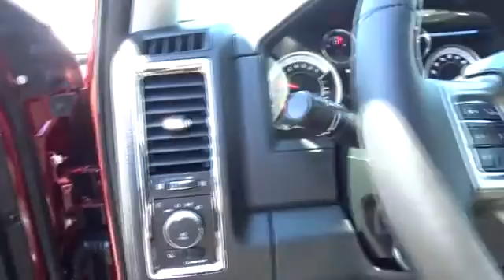2017 RAM 1500 Santa Rosa, Petaluma, Marin, San Francisco, North Bay, CA HS707264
2017 RAM 1500
2017 RAM 1500 LARAMIE 4X4 CREW CAB 5'7 BOX - Stock#: HS707264 - VIN#: 1C6RR7NT6HS707264

2727 Dowd Dr.

NAV, Heated/Cooled Leather Seats, 4x4, Alloy Wheels, Onboard Communications System, iPod/MP3 Input, Back-Up Camera, ANTI-SPIN DIFFERENTIAL REAR AXLE, ENGINE: 5.7L V8 HEMI MDS VVT. Laramie trim, Delmonico Red Pearl Coat exterior. CLICK NOW!br /br /KEY FEATURES INCLUDEbr /Leather Seats, 4x4, Heated Driver Seat, Cooled Driver Seat, Back-Up Camera, iPod/MP3 Input, Onboard Communications System, Trailer Hitch, Chrome Wheels, Dual Zone A/C, Heated Seats, Heated Leather Seats, Heated/Cooled Seats. MP3 Player, Privacy Glass, Steering Wheel Controls, Child Safety Locks, Electronic Stability Control. br /br /OPTION PACKAGESbr /ENGINE: 5.7L V8 HEMI MDS VVT Electronically Controlled Throttle, Hemi Badge, Dual Rear Exhaust w/Bright Tips, Next Generation Engine Controller, Heavy Duty Engine Cooling, Heavy Duty Transmission Oil Cooler, Engine Oil Heat Exchanger, RADIO: UCONNECT 8.4 NAV SIRIUSXM Travel Link, 1 Year Sirius Travel Link Service, 5-Year SIRIUSXM Travel Link Service, 5-Year SIRIUSXM Traffic Service, 1 Yr, Trial (Registration Required), HD Radio, GPS Navigation, Uconnect Access 1 Year Trial, SIRIUSXM Traffic, 1 Year Sirius Real Time Traffic Service, CONVENIENCE GROUP Auto High Beam Headlamp Control, Rain Sensitive Windshield Wipers, Remote Proximity Keyless Entry, KEYLESS-GO, TRANSMISSION: 8-SPEED AUTOMATIC (8HP70) 17 Aluminum Spare Wheel, PARKSENSE FRONT/REAR PARK ASSIST SYSTEM, ANTI-SPIN DIFFERENTIAL REAR AXLE, REMOTE START SYSTEM, QUICK ORDER PACKAGE 26H LARAMIE Engine: 5.7L V8 HEMI MDS VVT, Transmission: 8-Speed Automatic (8HP70), GVWR: 6,900 lbs. br /br /Plus government fees and taxes, any finance charges, $80 dealer document processing charge, any electronic filing charge and any emission testing charge. (Eff 7/1/12). Price contains all applicable dealer incentives and non-limited factory rebates.br /